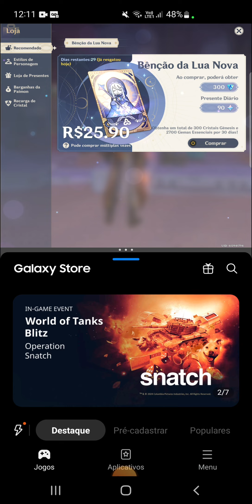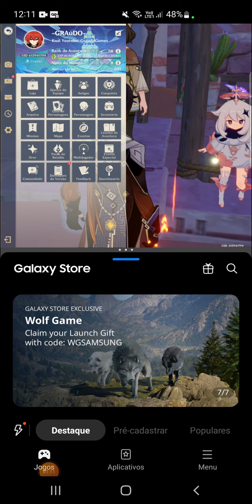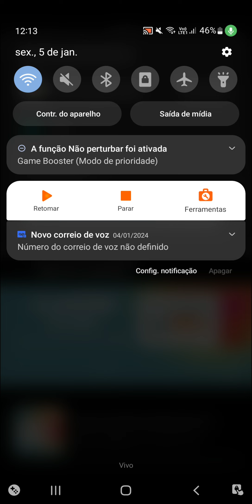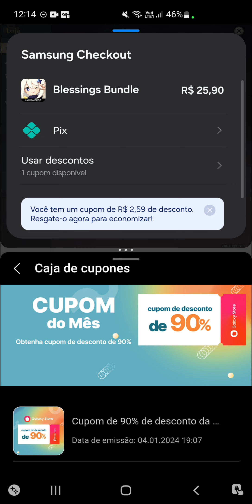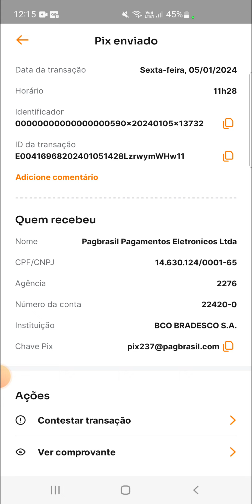PROMOÇÃO BENÇÃO DA LUA POR R$2,50 DURANTE 3 MESES - GENSHIN IMPACT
FORTALEÇA AE GALERA SE INSCREVENDO E DANDO LIKE!!LEIA A DESCRIÇÃO !

Genshin Impact é um jogo eletrônico no estilo RPG de ação e fantasia de mundo aberto, baseado em gacha, criado e publicado pela desenvolvedora de jogos chinesa miHoYo, disponível nas plataformas PC, Android, iOS e PS4.

Processador: Intel Core i7-9750H Hexa Core (2.60 GHz até 4.50 GHz) Cache 12 MB
Memória: RAM 16 GB (1x 16 GB) DDR4 2400 MHz – Expansível até 32 GB
Armazenamento: 1 TB HDD 5400 RPM + SSD 128 GB M.2 2280 SATA 3
Placa de vídeo: NVIDIA GeForce GTX 1660 Ti VRAM de 6 GB GDDR6
Tela: 15.6″ Full HD (1920 x 1080) IPS Antirreflexiva – 60 Hz